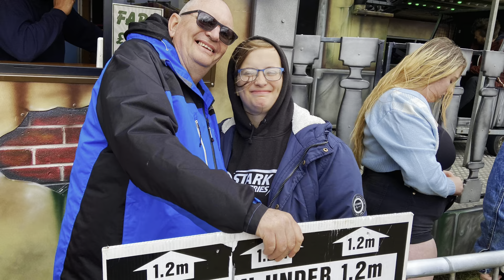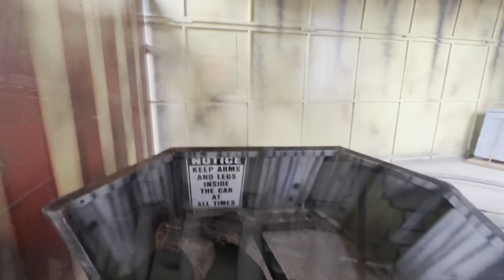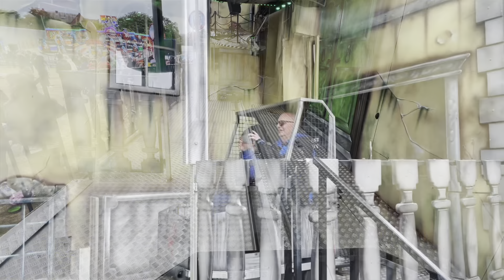Lytham fun fair